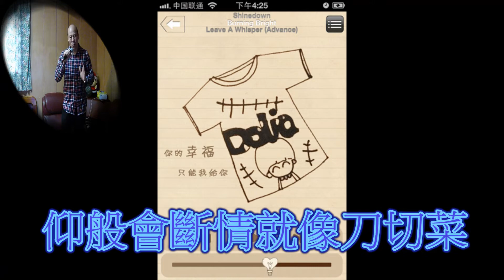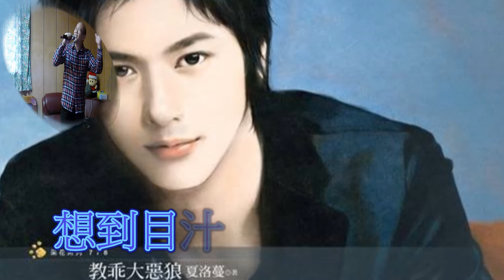客家歌曲 愛情介賊仔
大家好..捱係屏東縣內埔鄉老北勢客家人.本平台為傳承母語不以營利為目的,如有聽到覺得不錯的客家歌可向各大唱片公司[龍閣影視][上發影視][漢興影視][吉聲影視][嘉應影視][展逸工作室]等買原版CD的唷..感恩[金嗓][音圓]伴唱機,以上各大公司如覺得我有不當侵權之處[敬請告知] 下架處理